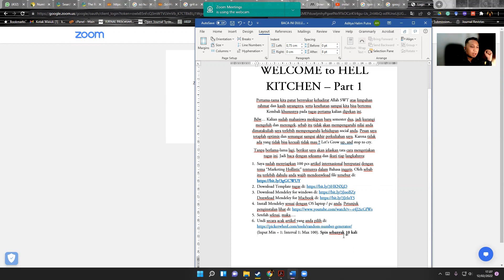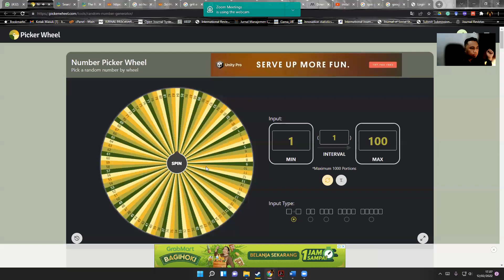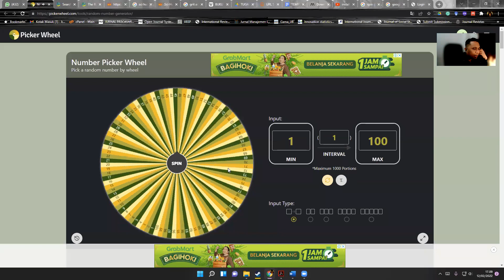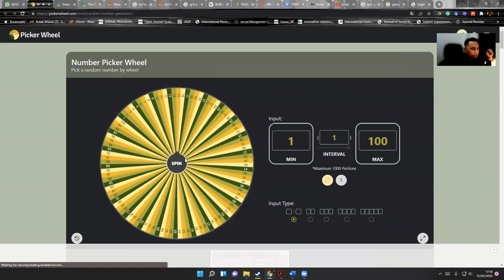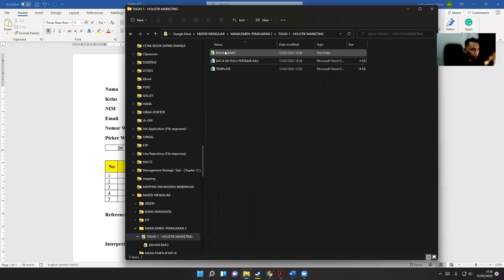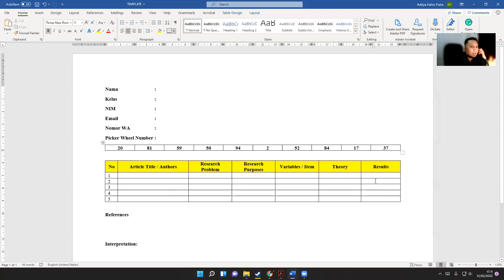Panduan Memilih Tugas Dengan Picker Wheel Number